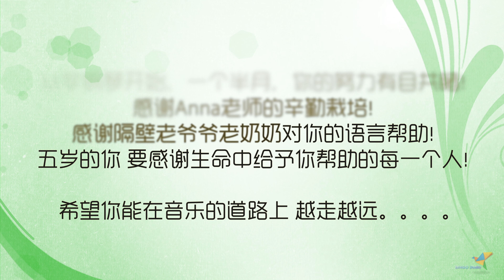Yoyo个人音乐会@20220519